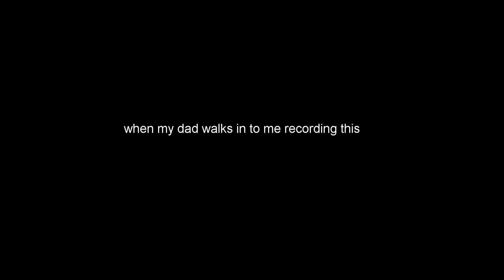lil viet prod. bustinbigloads Mr. Clean's Magic Dream Part 2; Mr. Clean's Magic Revenge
lil viet: lyrics + vocals + actually produced it
bustinbigloads69: entire beat
lil racc aka peyton: literally moved 1 chord idk why he's being credited

mr clean's magic eraser took an opportunity,
sam's asshole has been erased of it's virginity.

lyrics:

Sam:
Oh hey Mr. Clean, entering my room?
(door locking sound)
Wassup, why are you locking the door man?
I told you, you didn't need to do that.
Hey.
(belt unbuckling sound)
Hey wassup, wait, why are you taking off your pants?
Mr., Mr Clean?
Mr., Mr Clean?
NO! NO! Why are you taking that-
No! No, no, stay away from me...

Mr Clean:
(seductive voice)
Oh yeah.
Oh hohoho.

Sam:
(whimpering voice)
Ah, Mr Clean!
NO!

Sam & Mr. Clean
(noises)
(groaning)
(moaning)
(noises)
(moaning)
(screams)

Sam:
is it done?

Sam & Mr. Clean
(noises)
(groaning)
(moaning)
(noises)
(moaning)
(screams)

guitar solo